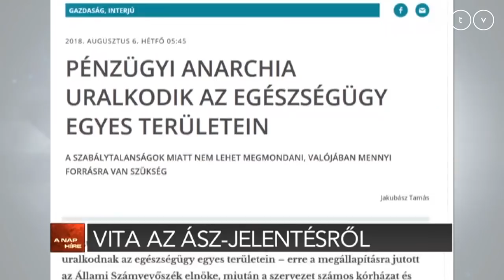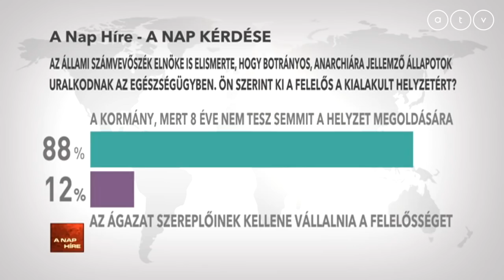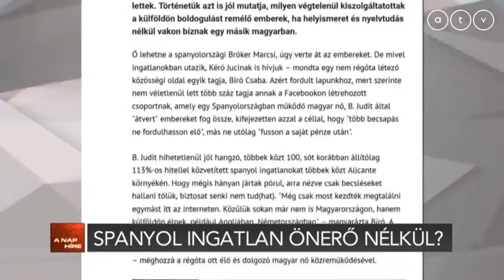A nap híre Simon Andrással - 2018.08.07.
A műsor vendégei Gergely Zsófia újságíró, HVG, Pulai András stratégiai igazgató, Publicus intézet és Komlódi Gábor ügyvéd, ÜDE Egyesület.

A TÉMÁK:
- Vita az ÁSZ-jelentésről
- Spanyol ingatlan önerő nélkül?
- Teltház a Balaton környéki apartmanokban és szállodákban
- Még mindig drágulhat a 4-es metró